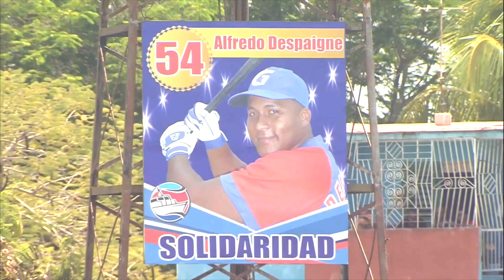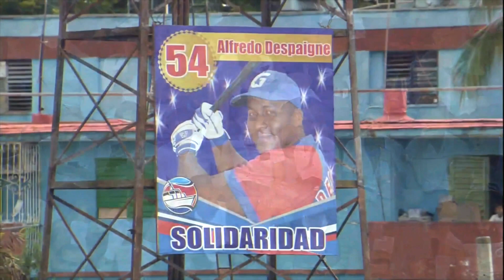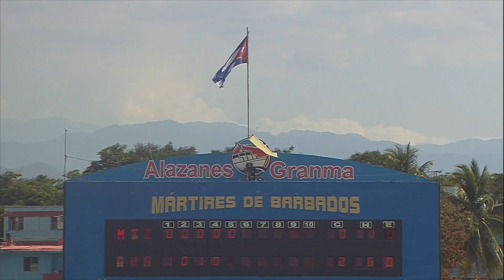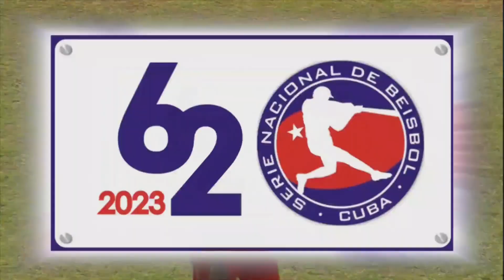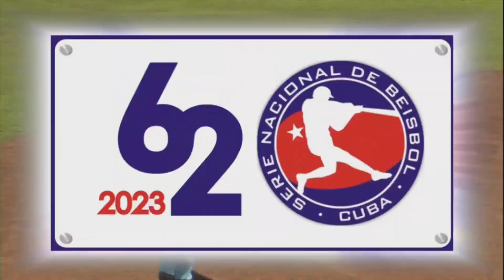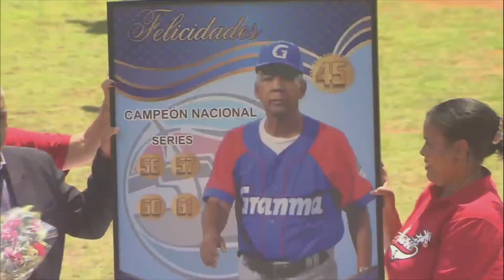Alazanes de GRANMA vs Cocodrilos de Matanzas (62 Serie Nacional de Beisbol de Cuba) Juego 1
Primer juego de la serie entre Alazanes de GRANMA y Cocodrilos de Matanzas en la 62 Serie Nacional de Beisbol de Cuba, efectuado en la Ciudad de Bayamo el dia 29 de Marzo de 2023